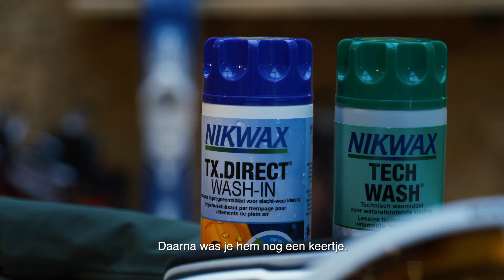Door regen en wind: geen probleem met dit jassenadvies | Bever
Hoe vind je de perfecte jas voor al jouw buitenavonturen? Dé jas die je warm en droog houdt wanneer het regent en waait? Jesper vertelt het in deze editie van Bever Buitenadvies!
00:00 Waterdicht vs waterafstotend
00:40 3-in-1 jas
01:12 Jassen onderhouden